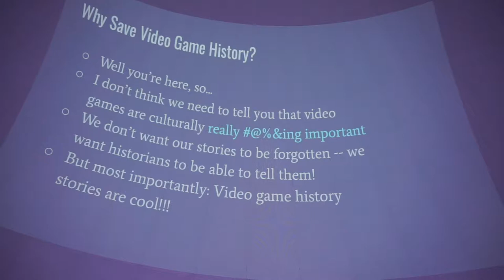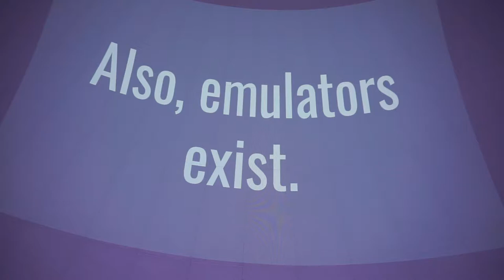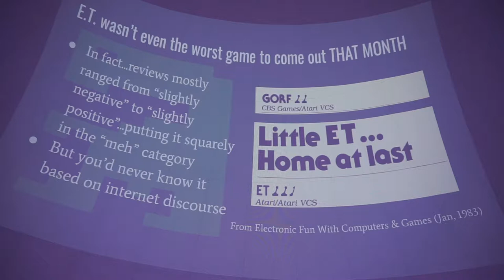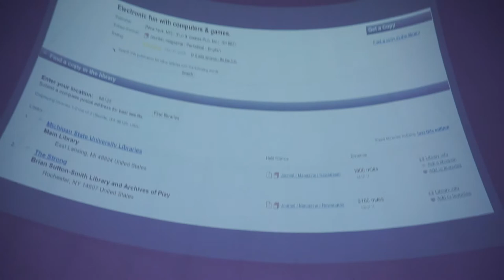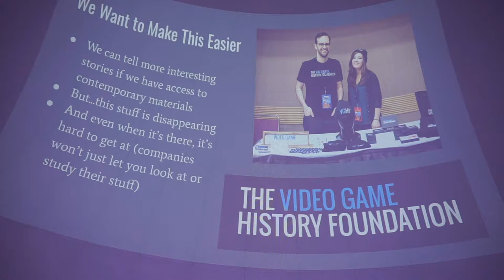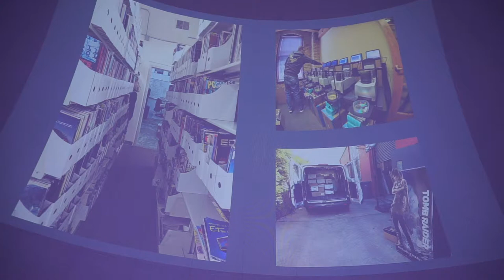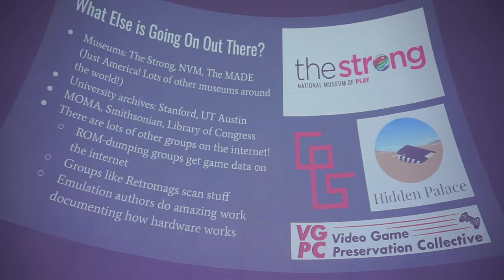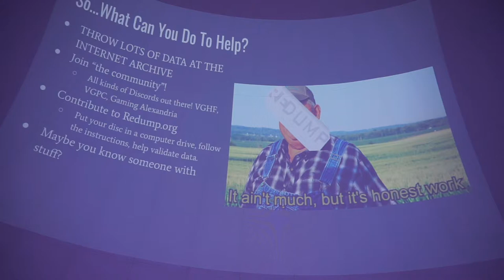Frank Cifaldi Discusses Game Preservation at LI Retro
Founder of the Videogame History Foundation discusses the state of game preservation at the Long Island Retro Gaming Expo 2019